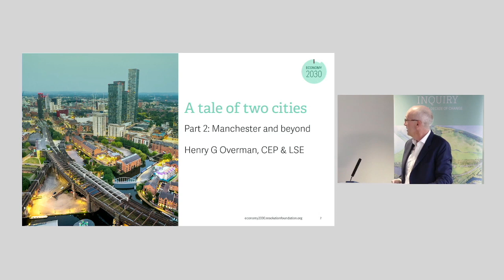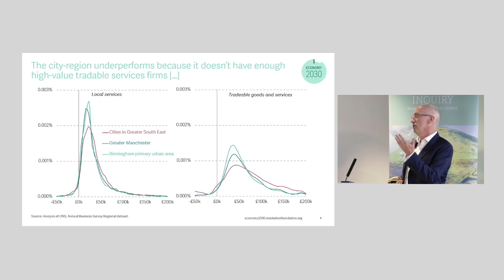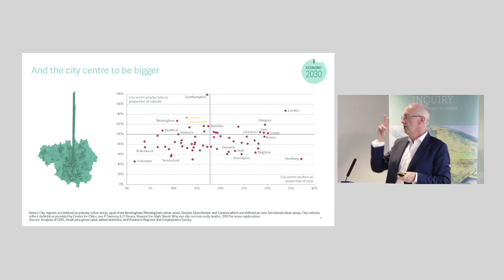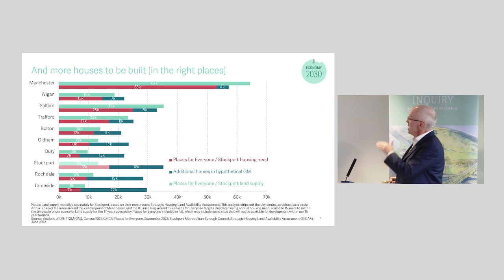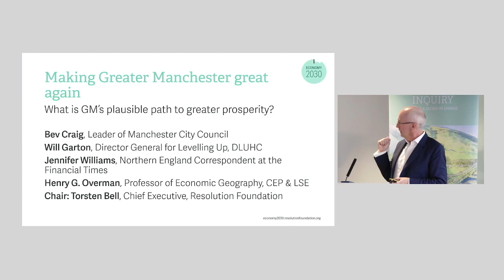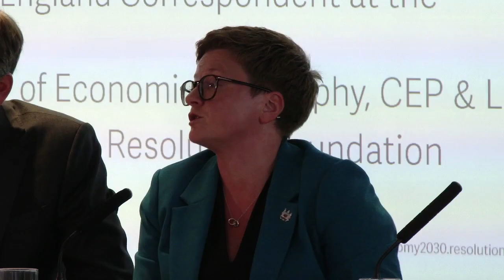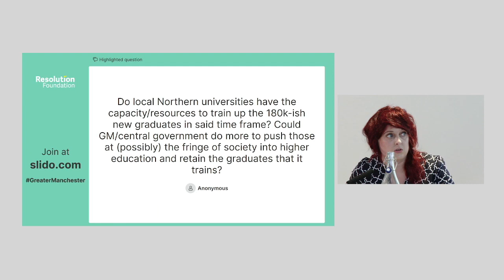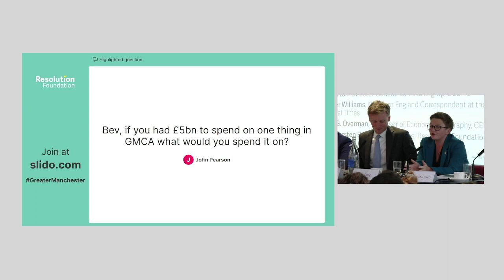Making Greater Manchester great again: What is GM’s plausible path to greater prosperity?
Greater Manchester has long been centre-stage in visions of a more geographically equal country – from the Northern Powerhouse to levelling up. But the rhetoric has outpaced the reality: productivity and wages across the city region remain 10 and 4 per cent below the national average.

What it would take for Greater Manchester to become a much richer city – and who would benefit from such a transformation – is a central theme of the Economy 2030 Inquiry, a major project by the Resolution Foundation and LSE into what a new economic strategy for the UK might look like. Britain as a whole, not just the city itself, need a more successful Greater Manchester. But that will require significant change – on everything from housing and transport to how land is used and the jobs people do.

What would a more productive Greater Manchester look like? Is there a plausible strategy for the city to reach that point – and how does it differ from what is currently in train? What difference will recent public transport improvements make? Should housing continue to be prioritised in city centre land use decisions? And how should we expect success to impact different kinds of residents?

To debate these questions and launch the conclusions of this major Economy 2030 project on Greater Manchester, the Resolution Foundation is hosting an in-person and interactive webinar. Following a presentation of the report’s highlights, alongside the findings from a deliberative workshop with local residents, we will hear from leading experts on how to deliver greater prosperity for Greater Manchester.

The event will be open for people to physically attend, alongside being broadcast via YouTube and the Resolution Foundation website. Viewers will be able to submit questions to the panel before and during the event via Slido. This project is being run in collaboration with Centre for Cities.

Speakers
Bev Craig, Leader of Manchester City Council
Will Garton, Director General for Levelling Up
Jennifer Williams, Northern England Correspondent at the Financial Times
Henry Overman, Professor of Economic Geography at the London School of Economics